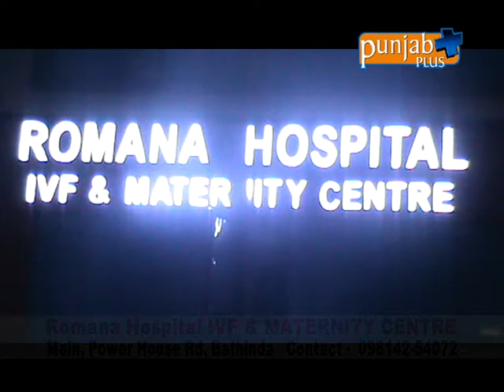Romana Hospital IVF & MATERNITY CENTRE